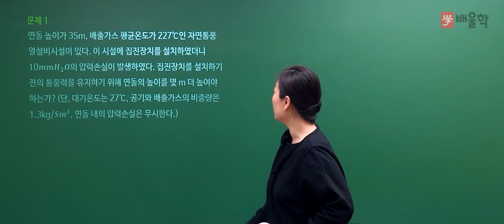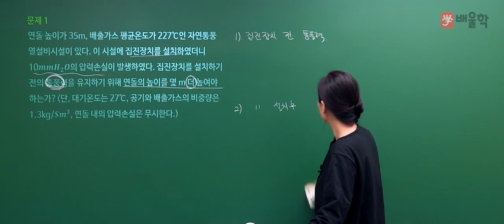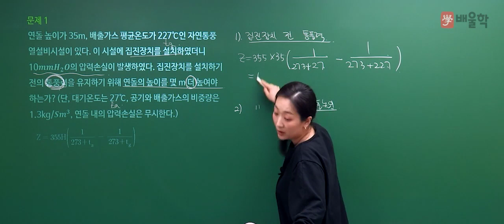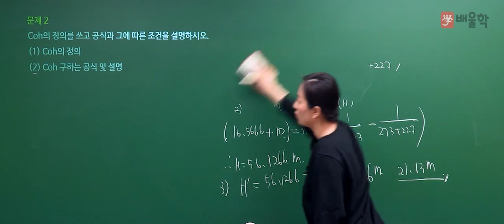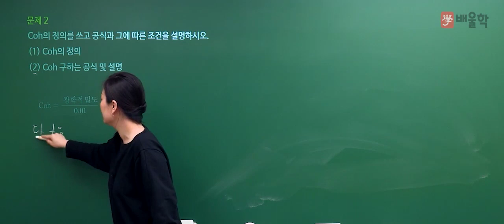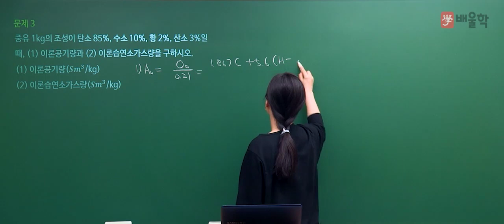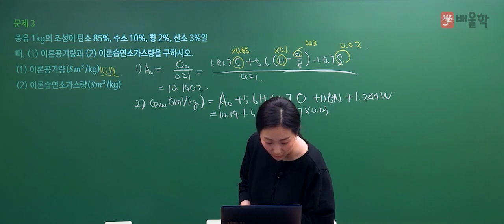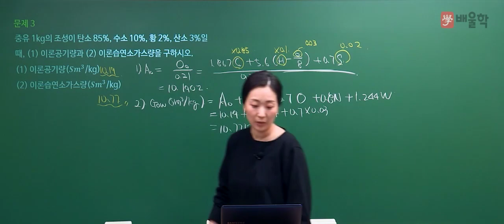[대기환경기사 실기] 2020년 1회 실기 기출 풀이 1 - 고경미 교수님